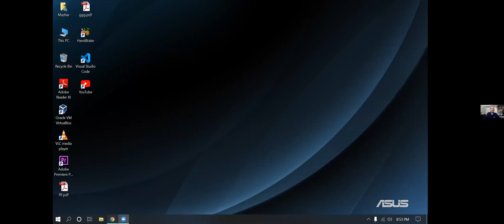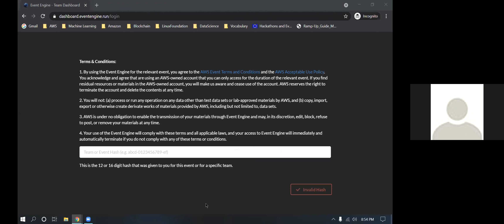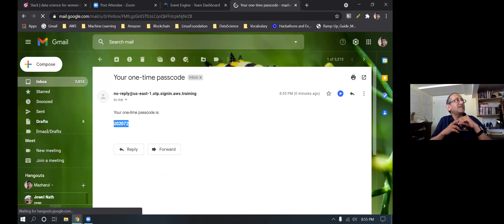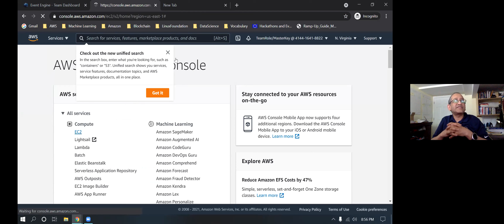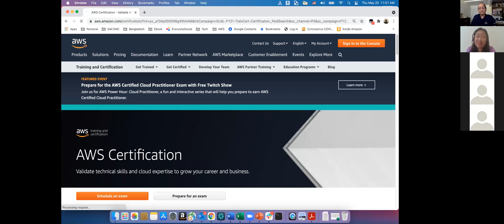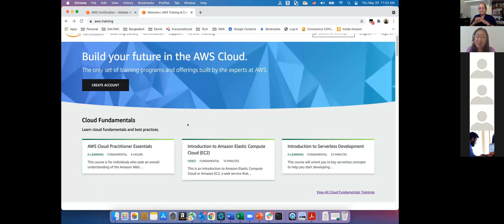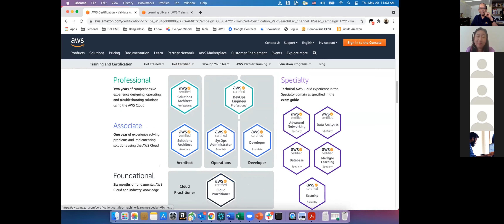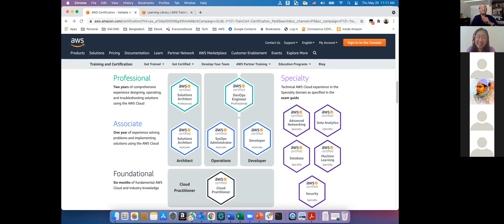Recap and Q&A after Eid - 5/19/2021